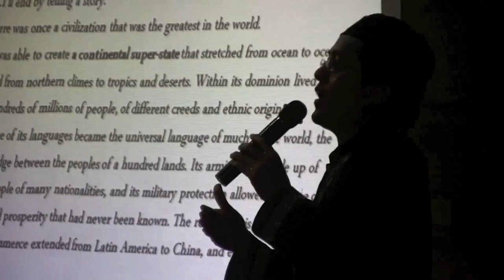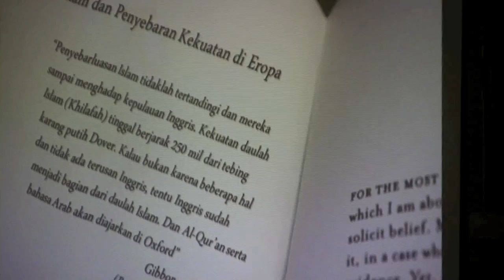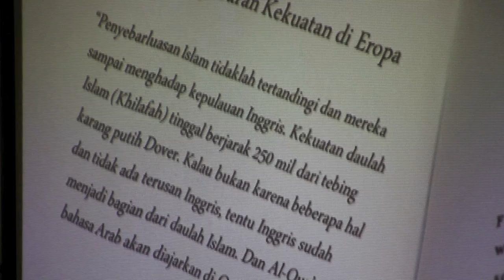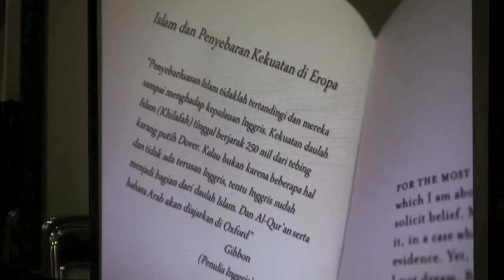[KMSS 2] Diskusi Kedua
Pengajian Bulanan Keluarga Masyarakat Islam Indonesia di Jepang (KMII Jepang) bekerjasama dengan Midori ISC, sebuah komunitas muslim Indonesia di Tokyo Institute of Technology